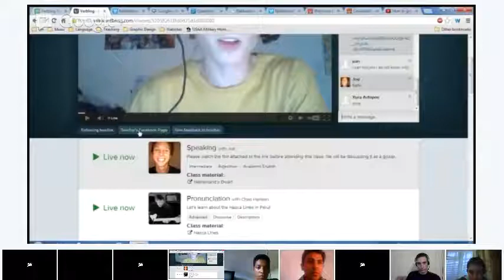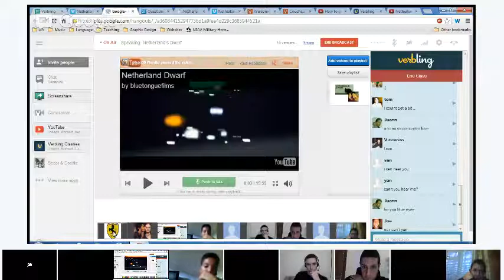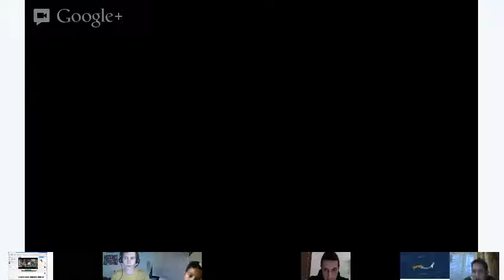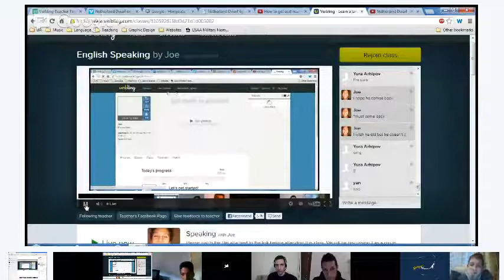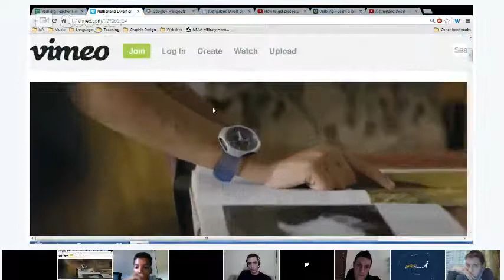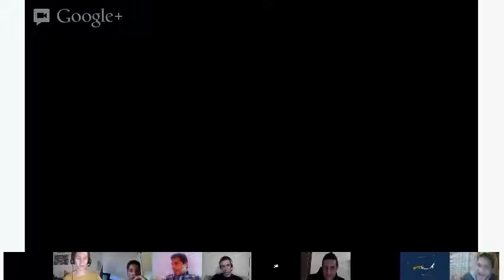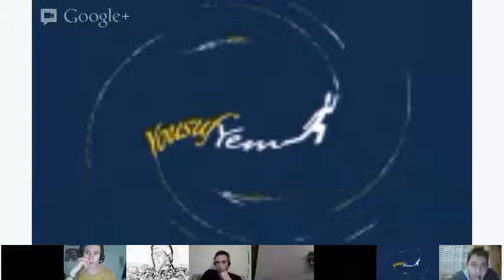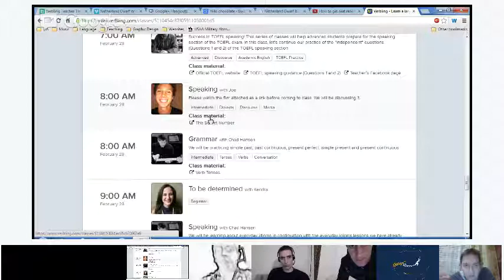Speaking- Netherland's Dwarf